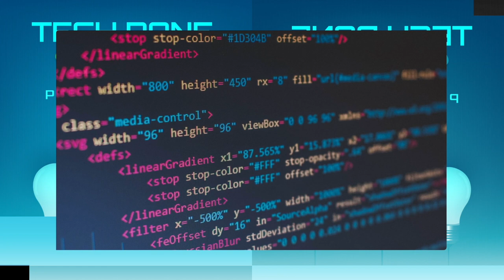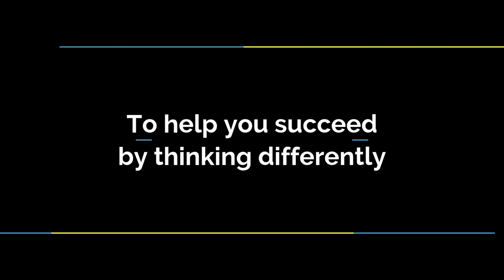Tech Done Different [ep17]: Be Brave Enough to Try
EPISODE SUMMARY
We chat with serial entrepreneur Josh Little, CEO and Founder of Volley App to discuss his pursuit of solving the disaster that is overwhelming calendars and neverending video meetings.

EPISODE NOTES
In this episode of Tech Done Different, we chat with serial entrepreneur Josh Little, CEO and Founder of Volley App. In his pursuit of solving the disaster that is overwhelming calendars and neverending video meetings, Josh has learned a few things about how to solve problems worth solving.

You'll learn:

-that 93% of communication is nonverbal
-why to keep a list of problems worth solving
-why communication is really about building relationships
-how to make sure your product actually solves a pain
-what happens when you fail to address conflict with cofounders
-why it's imperative to be a mentor (and take action when someone else offers to be a mentor to you)
-why to "be brave enough to try"
-how to determine the most important thing to focus your effort and resources on

Guest
Josh Little, CEO and Founder of Volley App (@joshlittle on Twitter)

Host
Ted Harrington

For more podcast stories from Tech Done Different With Ted Harrington